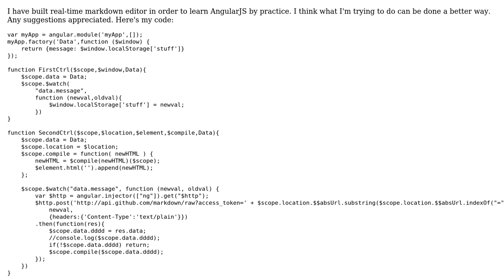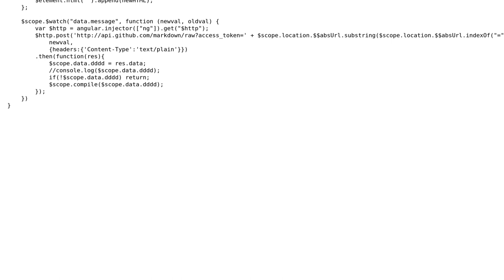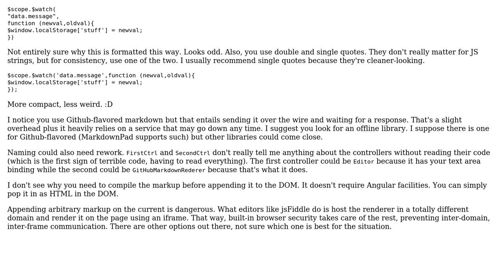Using basic REST API in Angular 1.x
With thanks & praise to God, and with thanks to the many people who have made this project possible! You are responsible for your own actions.